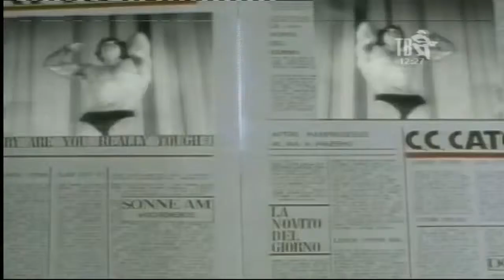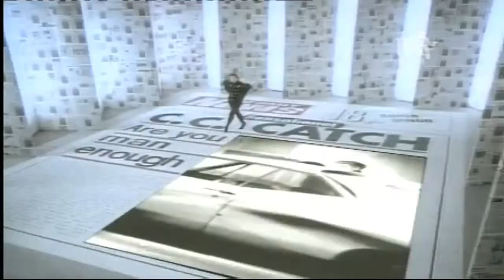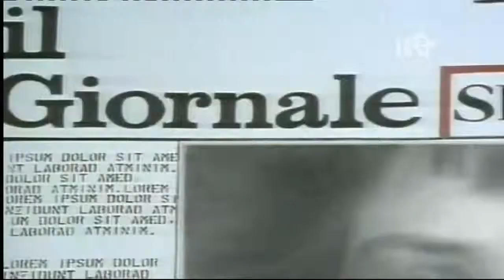C C Catch - Baby I need your love (REAL HD)